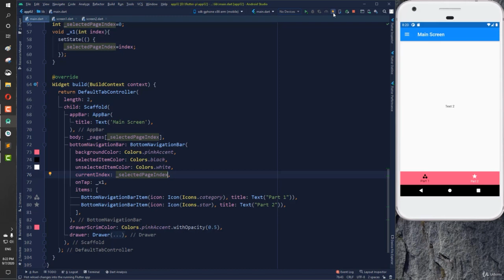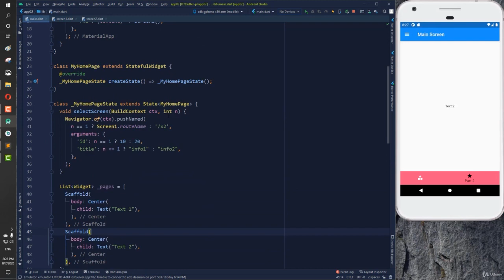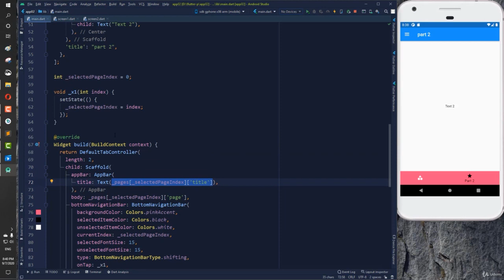201 Bottom Navigation Bar